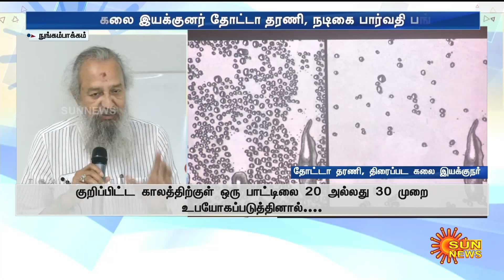Awareness Exhibition | சென்னையில் தண்ணீரின் தேவை குறித்த விழிப்புணர்வு கண்காட்சி! | Sun News